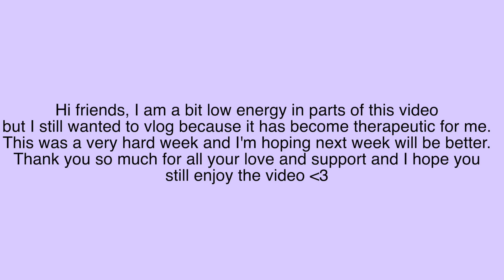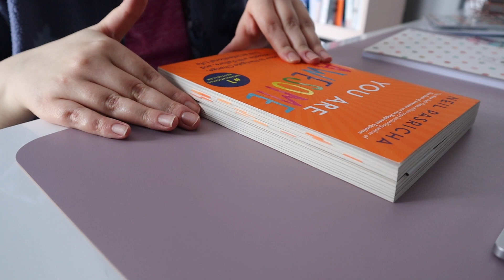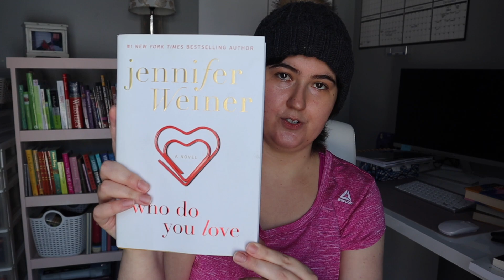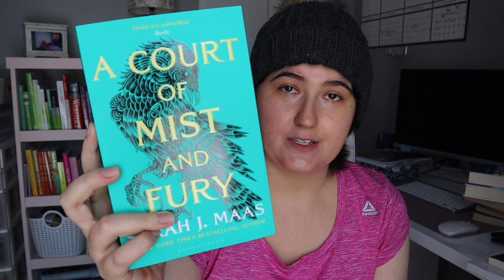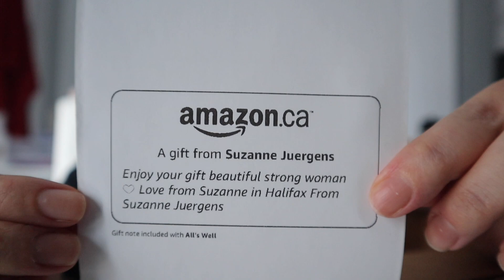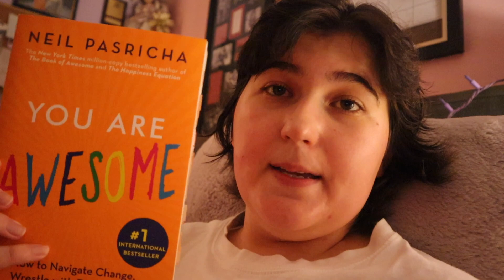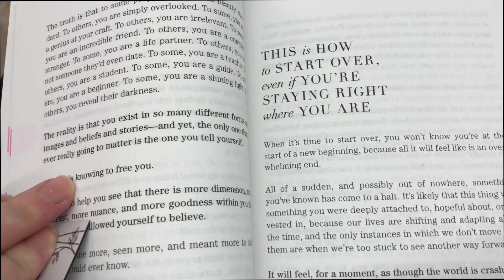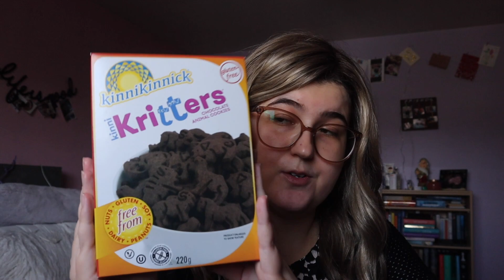Week in my Life as a Cancer Patient: Grief, Scans, Book Haul, Health Food Store Haul, Health Updates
Hi everyone, as some of you may know I lost my aunt last weekend and this week was really hard. Thank you for all your prayers and kind words on my community post. Today's vlog is another week in my life, I share some memories I had with my aunt, some health updates, I show you a book haul, a health food store haul, and I had a lot of appointments. I had physiotherapy, I got a chest x-ray and a pelvic abdominal MRI. I hope you are all well and again thank you all for your kindness and support I feel very fortunate❤️ If you aren't already please subscribe to my channel so you don't miss another video and also give this video a like it really supports my channel🥰

About me:

Diagnosis: Uterine Embryonal Rhabdomyosarcoma
I also have Myasthenia Gravis